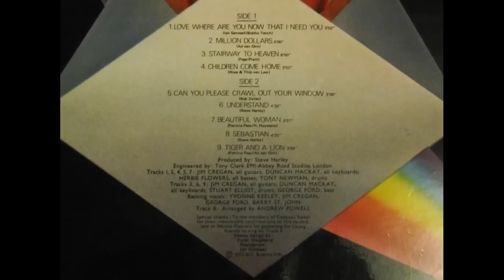Stairway to Heaven - Patricia Paay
From her 1975 album "Beam of Light", produced by (her then brother in law) Steve Harley.
Recorded at Abbey Road Studios in London - UK.

No meaning to violate any copyrights. Just uploaded this because it isn't here yet.